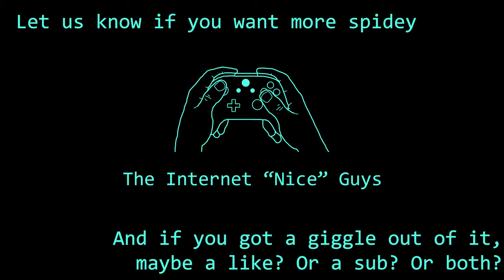Wheat Cake Time Loop (name of our new band)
Well folks 2021 is done! Thank you so much for hanging out with us and we look forward to seeing you on the couch next year.

Have a safe New Years celebration and watch out for one another. We have some resolutions/goals for the channel going into next year, but we’d love to hear some of yours that you have for next year! While you’re out there going for them, we hope we can continue to help you achieve them!

Tune in most Tuesdays and Fridays for new videos!